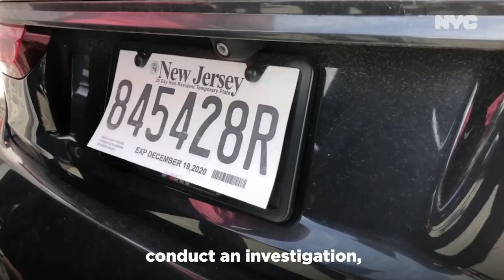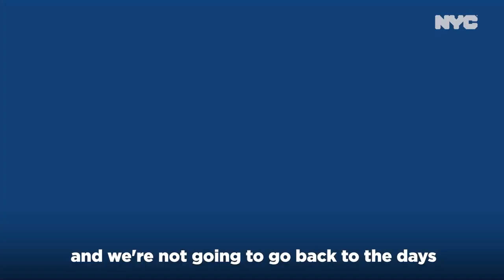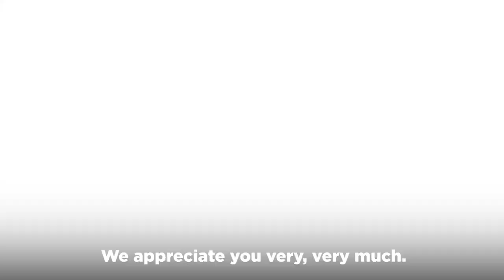Week In Review July 2-July 8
Take a look back at the last 7 days in the greatest city in the world!